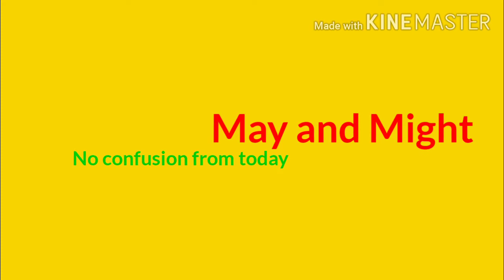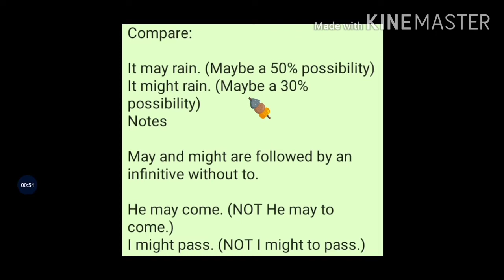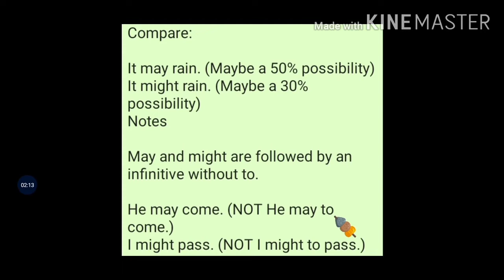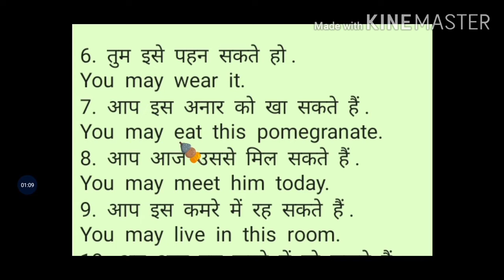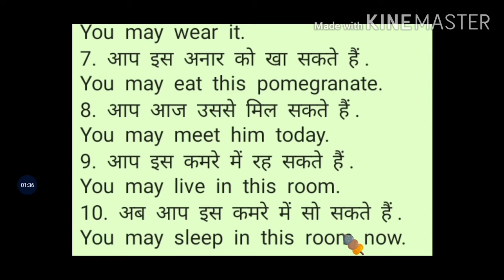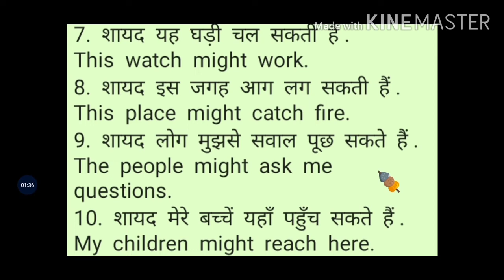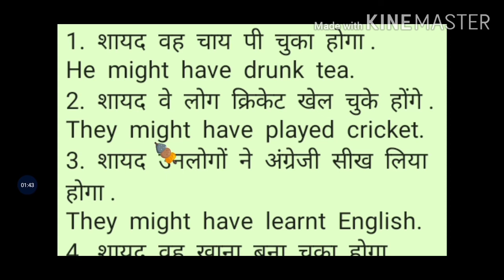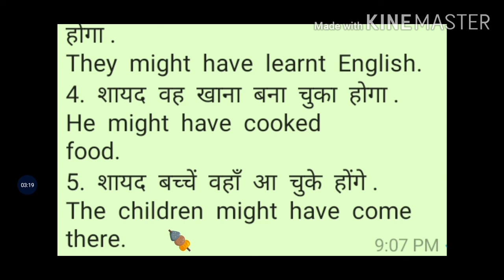No confusion in the use of MAY_AND_MIGHT from today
Enrich English TV